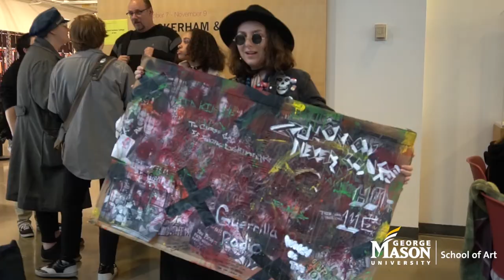DC National Portfolio Day Event at George Mason University